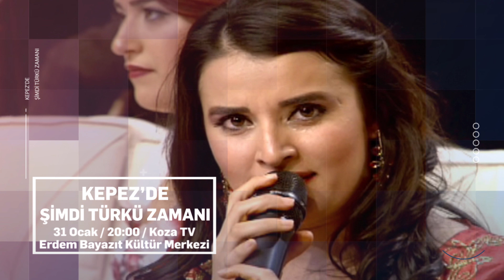Kepez Belediyesi Kültür Bülteni 29 Ocak - 5 Şubat